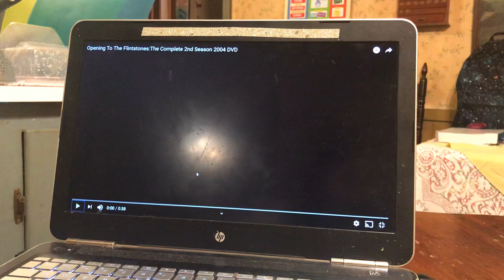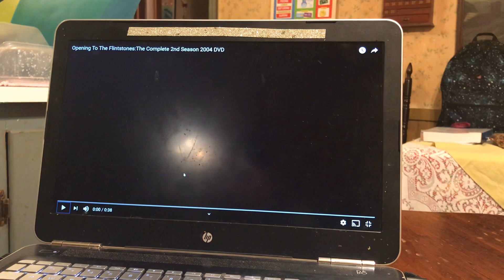DVD Opening on The Flintstones Season 2